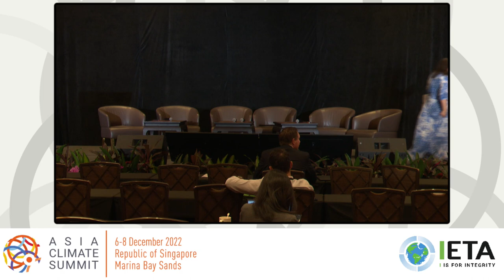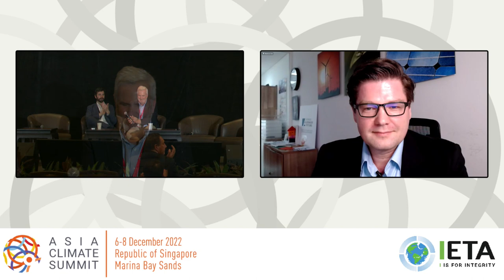Role of Carbon Markets in Financing Net Zero – Asia-Pacific Action & Leadership + Closing Addresses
IETA Asia Summit Day 2: Plenary 5